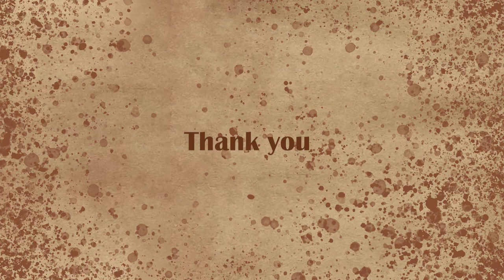Lamasatt Craft Opening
فديو حفل افتتاح معرض Lamasatt Craft  للفنون اليدوية
شرفنا  بافتتاح الملتقي
الفنان القدير / سامي امين
مع ضيوف الشرف الكرام  و ضيوف حفل الافتتاح
مع حفل غنائي كبير يقدمة لنا
المطرب والمغنى / احمد شوقى
و يستمر المعرض حتي ٢١ مارس

تحياتنا جاليري لمسات

Or visit the gallery Address: 8 Kasr El Nil St